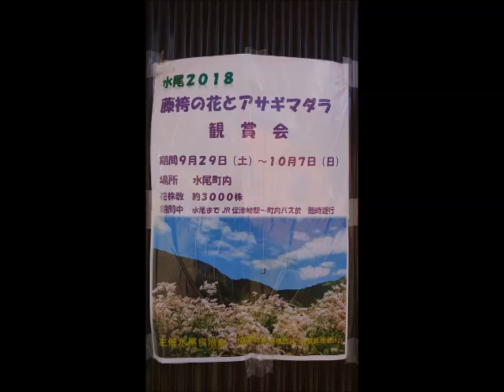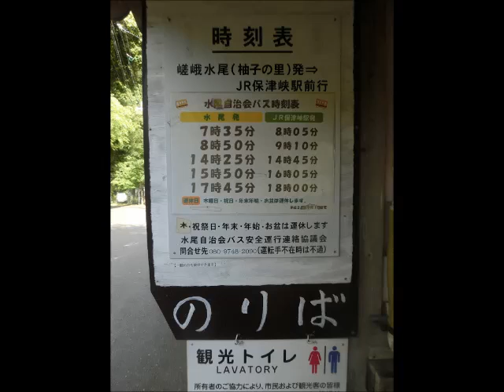Japanese beautiful Asagimadara butterfly : フジバカマとアサギマダラ in Mizuo with English Subtitle 英語字幕付き Kyoto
** Field of Fujibakama is Asagimadara butterfly Viewing Point

 Very rare species of plant " Fujibakama " grows in this field of Mizuo around the central point. A type of butterfly called Asagimadara only flocks around this particular species in their flowe season ( early October ). Just 5 days at the beginning of October there is a festival held in Mizuo selling local products at stands next to the field of Fujibakama. Asagimadara is migrates a long distance to visit this village during the season. Be sure to stop by at the beginning of October. According to scientific findings it was made clear that some of Asagimadara butterflies travel as far as 1500 km. You may notice some butterflies have marking done by researchers to trace the record of their flight. Many of them fly between Japan and Tiwan. Asagimadara Butterflies are characterized by their light blue color when their wings reflect bright sunlight which goes in great harmony with color of brown. This combination of colors even inspired some designing of traditional Japanese kimonos.

水尾自治会バス Bus stop in Mizuo ( Mizuo - Hozukyo Station )

 This is the bus stop run by the local community serving between Hozukyo station and Mizuo. They come around 5 times a day. Twice in the morning at ( 7:35 / 8:50 ) Three times in the afternoon at ( 14:25 / 15:50 / 17:45 ). The schedule is like this ( leaving from Hozukyo & Mizuo ) No service on Thursday and national holidays ( + Obon and New Years ).